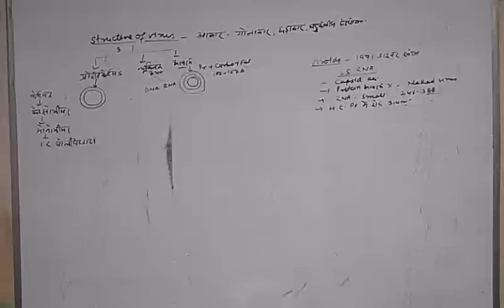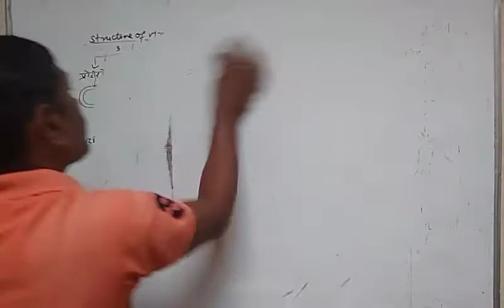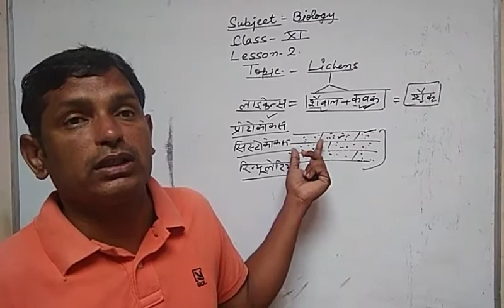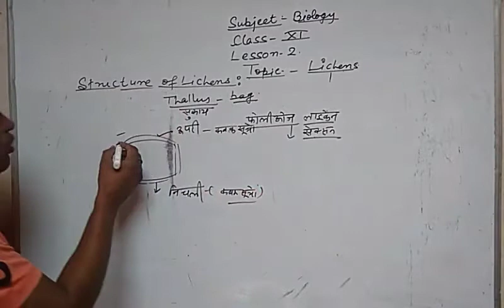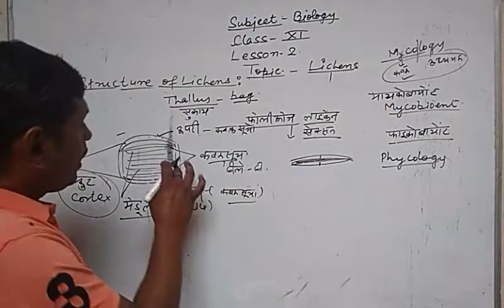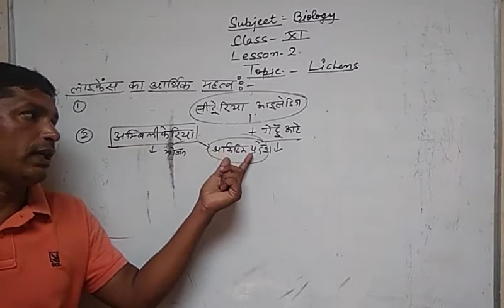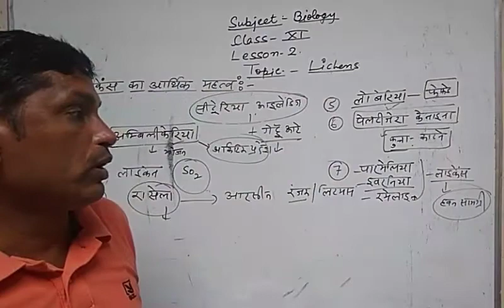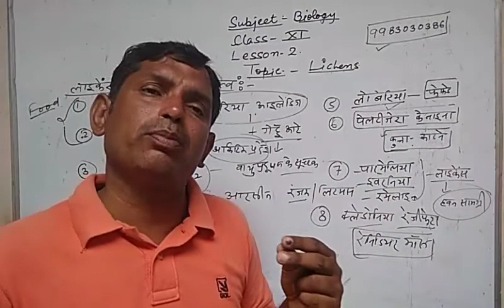11th biology / chapter - 2 / lect - 12